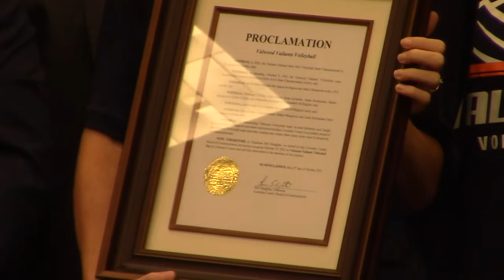4. Proclamation Presentation to Valwood Valiants Volleyball Team @ LCC Regular Session - 2021-10-25